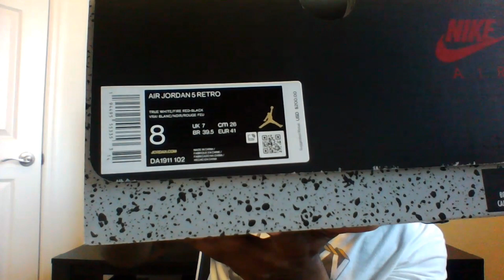jordan5 Unboxing Jordan 5 Fire Red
Unboxing the Air Jordan 5 Fire Red straight from Nike. My very first Jordan 5 Fire Red.
B-Dinero merch coming soon!!!